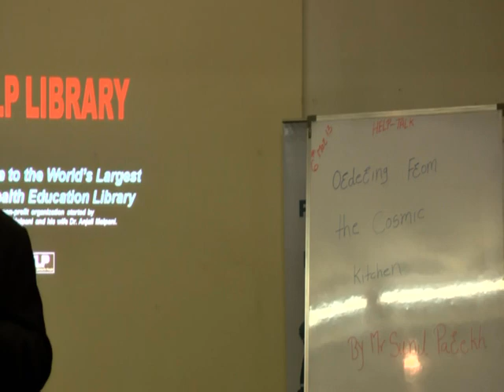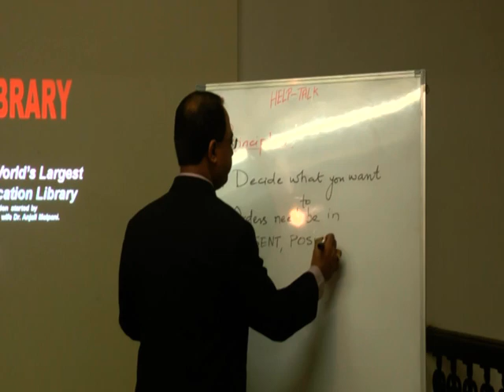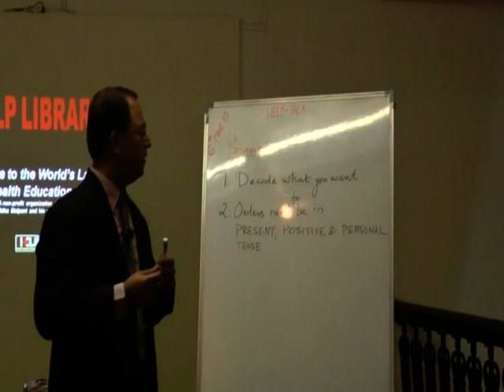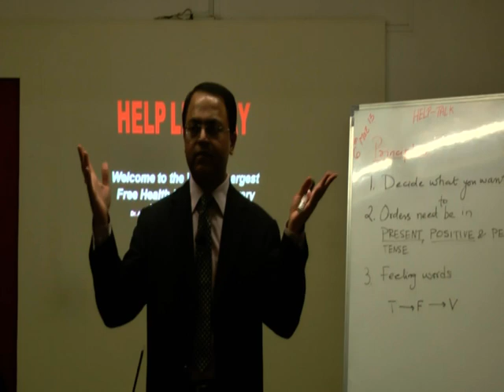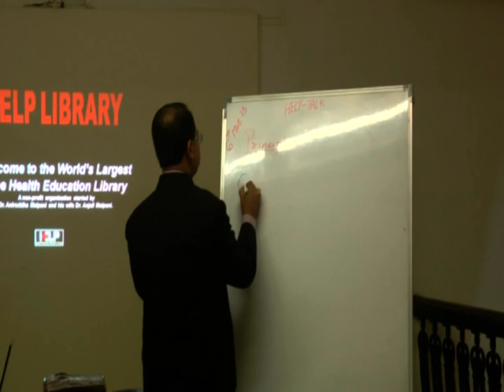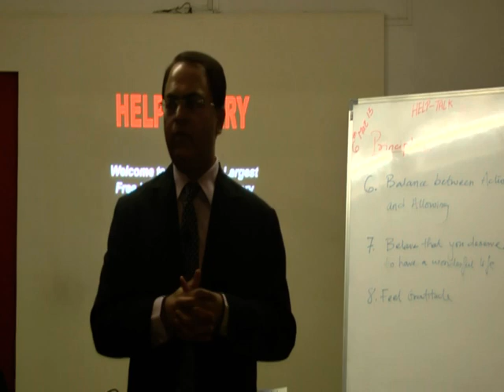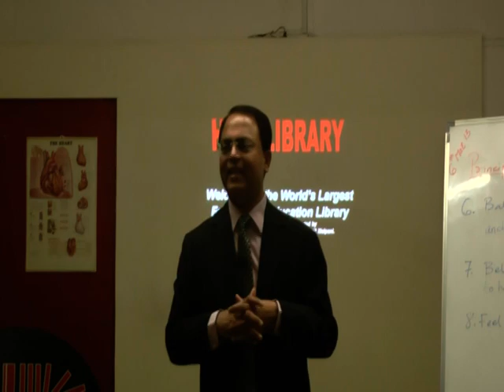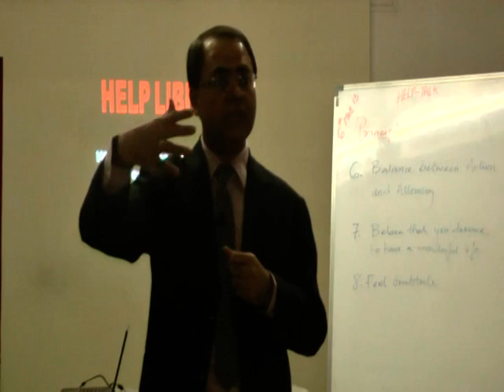Ordering From The Cosmic Kitchen By Mr. Sunil Parekh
This video is a talk by Mr. Sunil Parekh at HELP on 6 March 2013. Topic "Ordering From The Cosmic Kitchen" This is part of the HELP Talk series at HELP, Health Education Library for People, the worlds largest free patient education library Speaker's Info- 9